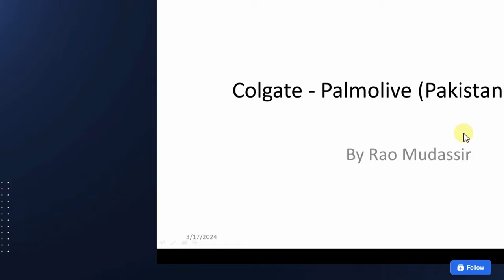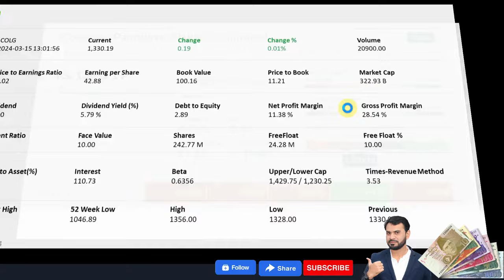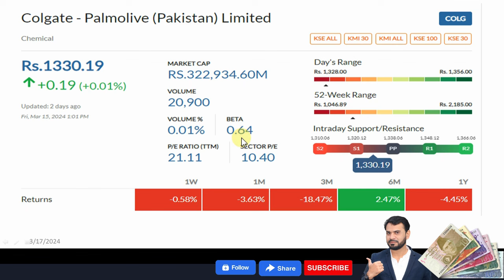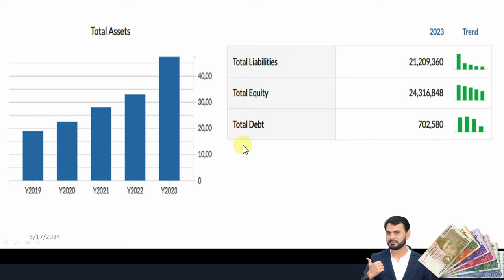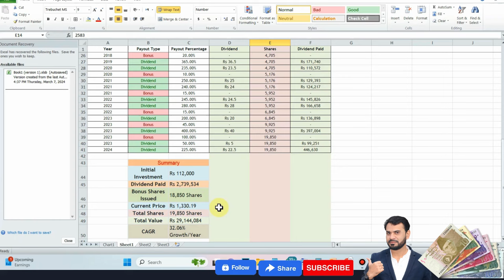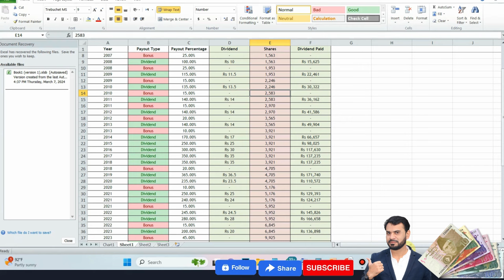Colgate-Palmolive (Pakistan) Limited| COLG Share Price | 20 Years review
Colgate-Palmolive (Pakistan) Limited was incorporated in Pakistan on December 5, 1977 as a public limited company with the name of National Detergents Limited. The name of the Company was changed to Colgate-Palmolive (Pakistan) Limited on March 28, 1990 when the Company entered into a Participation Agreement with Colgate-Palmolive Company, USA. The Company is mainly engaged in the manufacture and sale of detergents, personal care and other related products